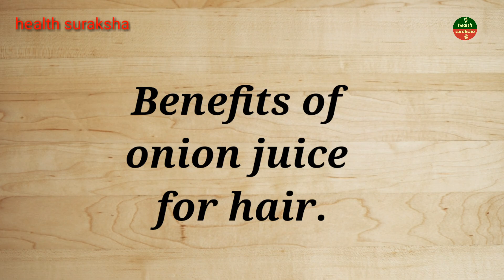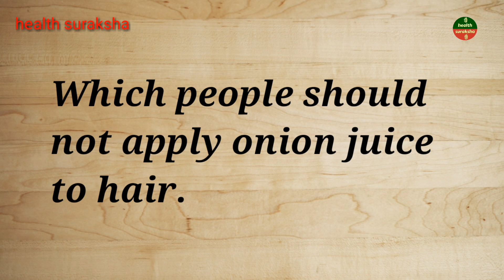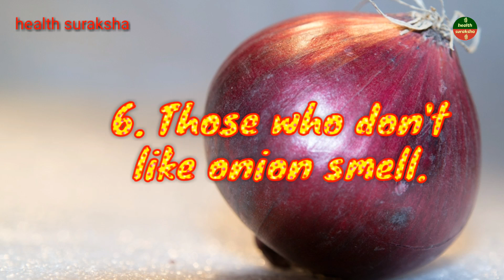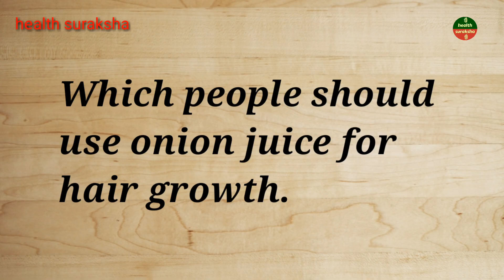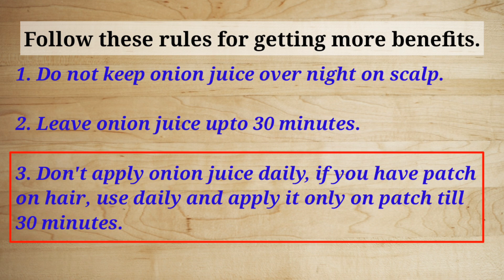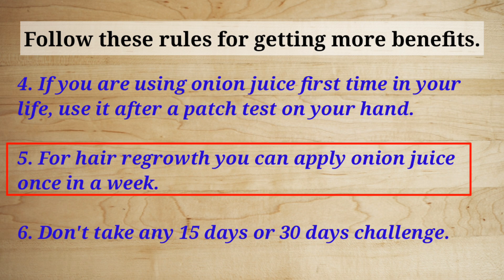Right Way To Use Onion Juice For Hair Growth | Side Effects of Onion Juice On Hair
Right Way To Use Onion Juice For Hair Growth | Side Effects of Onion Juice On Hair |क्या प्याज से बाल झड़ना कम होता है?

01:17 Benefits of onion juice for hair
02:40 Side effects of Onion Juice
04:17 Which people should apply onion juice to hair
04:22  1- Migraine
04:32  2- Rheumatoid Arthritis
04:44  3- Sinus and Cold
05:04  4- Sensitive skin
05:20  5- Allergy
05:30  6- Those who don't like onion smell
05:45  7- Chemically treated hair
05:54  8- Weak and grey hair
06:14  9- Healthy hair
06:37  10- Frequent headache or Fever
06:59  Which people should use onion juice for hair growth
07:04  1- Alopecia
09:14  2- Male pattern baldness
09:38  3- For hair regrowth
10:19  Use onion juice in dilute form
11:18  Follow these rules for getting more benefits for hair growth

Hi guys,

In this video I have shared right way to use onion juice for hair growth. Many people were asking me how to use onion juice for hair growth that's why I have shared the right method of onion juice application for hair growth and also explained benefits of onion juice for hair growth, side effects of onion juice for hair.

Some times onion juice can make your hair and scalp very dry and make the hair rough and frizzy. Leaving onion juice on the scalp overnight is a big mistake. It can irritate the hair follicles and can cause hair fall. Always mix onion juice with any other ingredients like oil, aloe Vera, curd. Always use in dilute form. Keep on hair only 30 minutes is enough, and just once or twice in a week not every day. Frequent use of onion juice will make scalp dry. Sometimes if your scalp is having some infection or any allergy with sulfur than it may cause some side effects.

In this video I have explained the benefits of onion juice for hair. It can be use for regrowth, remove dandruff and cure hair patch. I got few comments from subscribers they said they cured their hair fall by using onion juice daily but also facing grey hair problem after using it daily basis, so I decided to make a dedicated video to explain all about onion juice whatever I know about it.

health suraksha
healthsuraksha

Buy link 👇

1. Shikakai Powder

2. Amla Powder

3. hibiscus powder

4. Curry leaves powder

5. Bhringraj Powder

6. Triphala Powder

7. Wheat grass powder

8. Fenugreek Seeds Fine Powder

Do not forget to watch my following videos about grey hair solution with proof.